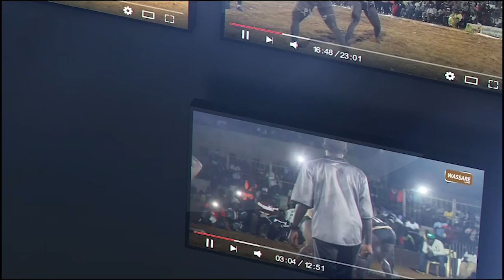2eme Combat, Ordinateur (Senegal) vainqueur du 100 kg Cote d'ivoire | Tournoi CEDEAO, Dakar 2021